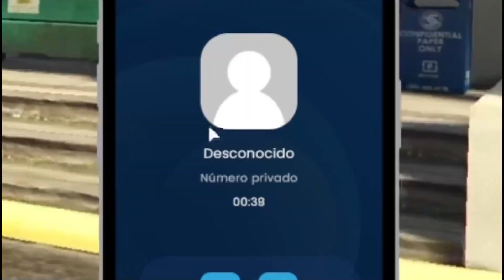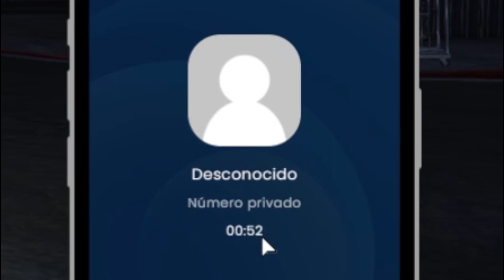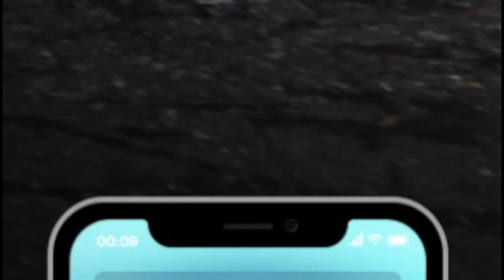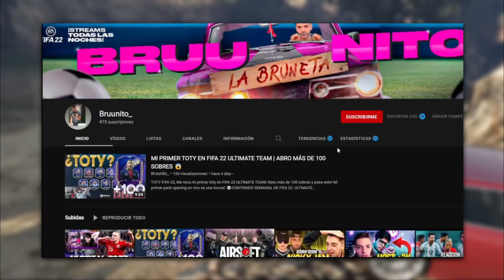LA MAFIA ME SECUESTRA en GTA5 ROLEPLAY 😭💰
Una MAFIA secuestra a CHIMENEA en GTA 5 Roleplay para ver si suelta algún tipo de información y ver quien es ese tal Sir Williams. ¿Chimenea podrá ganarse la confianza de los mafiosos y trabajar con ellos?

Capitulo 16!

⚽CONTENIDO SEMANAL DE GTA ROLEPLAY, GTA 5 Y RECICLADOS DE MIS STREAMS!

Si te gusta el contenido, te invito a que no te pierdas mis directos diarios